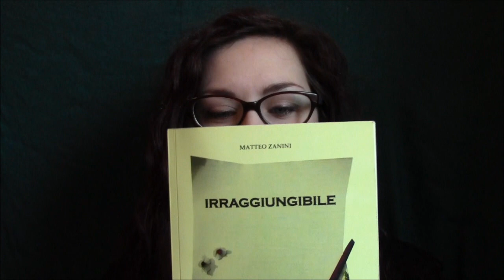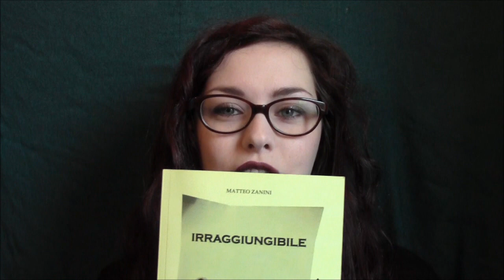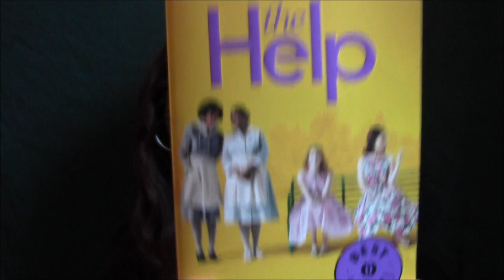Libri di Ottobre 2013 (Coll. con FioreDiNeve)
Testi citati:
"Irraggiungibile", Matteo Zanini;
"The Help", Katryn Stockett